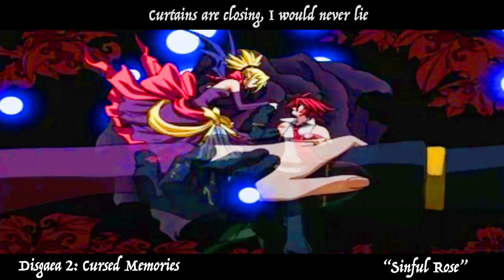[ENGLISH] "Sinful Rose" - Disgaea 2: Cursed Memories (Acoustic Cover)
"Sinful Rose" is the opening song to Disgaea 2: Cursed Memories

This was definitely the toughest song I've tried to cover in the Disgaea series! I did my best to stay true to the original, but there are so many interesting little riffs and parts hidden within the mix and I could only properly hear and recreate the important stuff. Never realized how complex this song was until I listened to it over fifty times in a row lol Hopefully you guys like my version. Obviously it's done in my own style so it's not a clone of the original, but I spent a lot of time on it :)

Let me know what you want to hear!

Lyrics: (Based on the direct translation)

A poisoned apple to those who stand their ground
The curse has chained my life, I will not back down

Betrayal and deceit, ohh, shouldn't feel so wrong anymore
Memory is gone, one thing left to do
Cleanse his blackened spell, clip the wings

Dance through the night as the massacres begin
Listen very close to the story of my
vengeance, let's just, dance as the petals flutter

Curtains are closing, I would never lie
Stage the night of his downfall

The prey is mine, but I need you
To drive him mad

My sinful rose

Love beavers ...